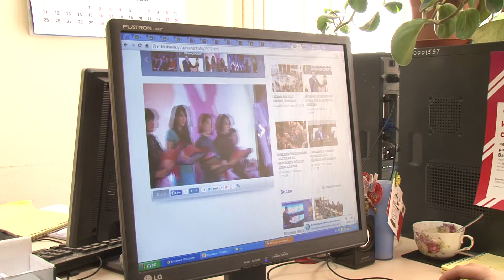20131210_Главы_синхроны_Игорь 0038 2013 12 10 134032